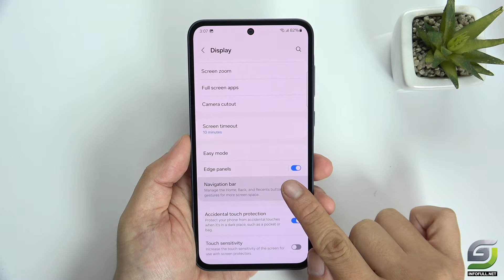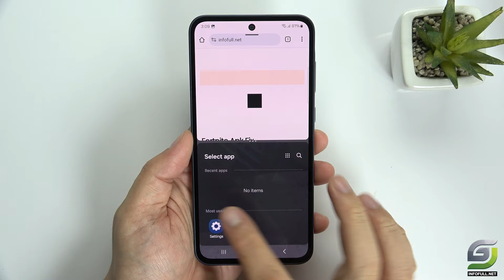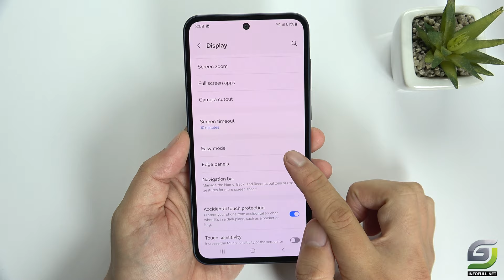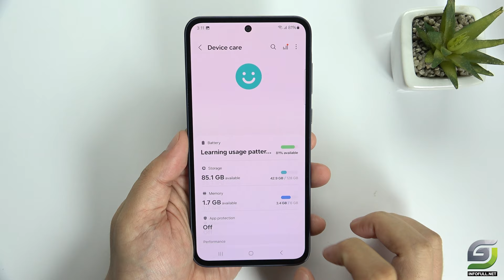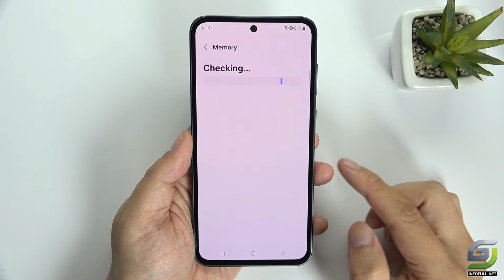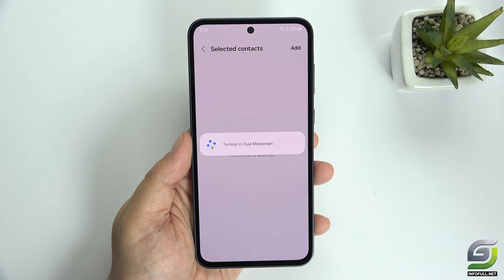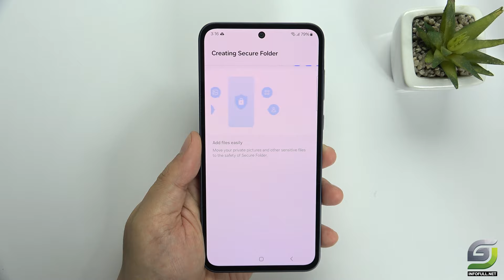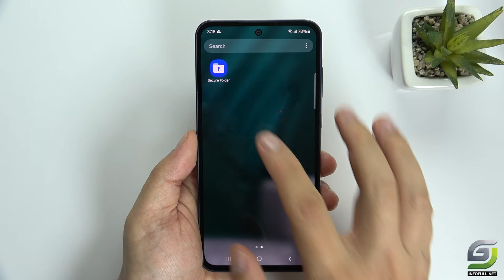Top 10 Tips and Tricks Samsung Galaxy A35 you need know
Samsung A35
Full Screen Display
Double Tap to wake
ScreenShot
Split Screen
Edge Pannel
Alway On display
Battery percentage
RAM Plus
Dual App
Secure Folder